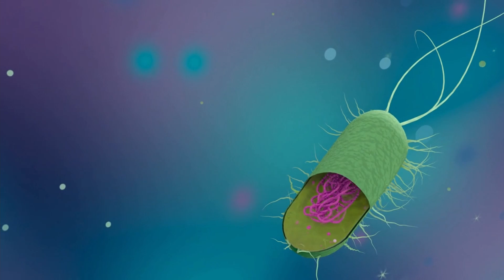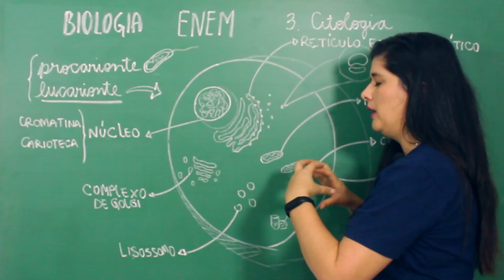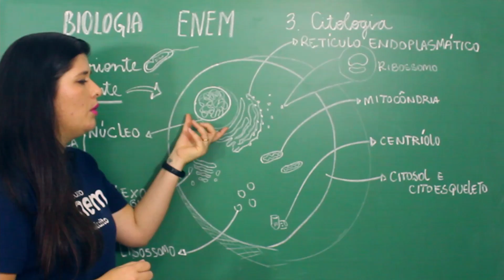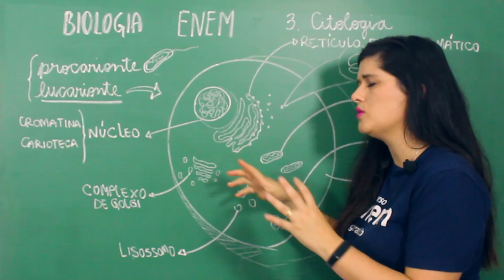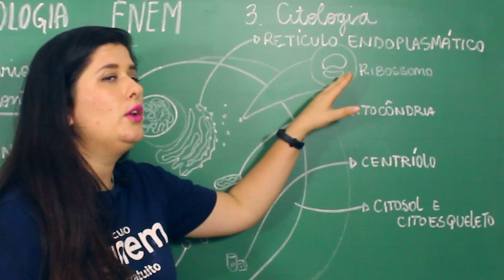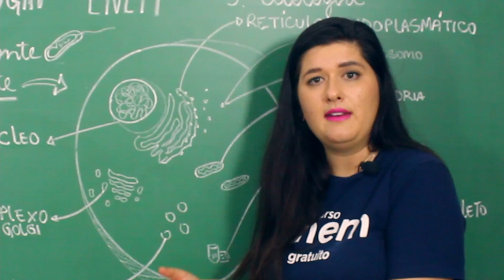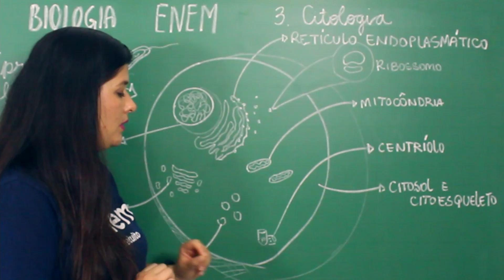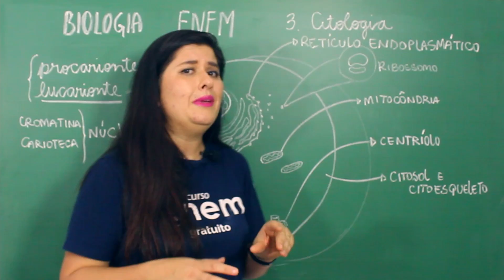CITOLOGIA: células eucariontes e procariontes | Resumo de Biologia para o Enem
São procariontes os seres vivos cujas células não possuem carioteca (membrana nuclear) envolvendo seu material genético (DNA). Nesse caso, o DNA encontra-se “misturado” ao citoplasma, em uma região chamada de nucleoide. Porém, apesar de ser a mais famosas de suas características, a ausência de núcleo organizado não é a única diferença dessas células para as demais.

As células procariontes também não possuem organelas celulares membranosas, ou seja, não há compartimentos internos delimitados por membrana e especializados em determinadas funções.

Todas os processos metabólicos ocorrem juntos no citoplasma. Apesar de não apresentarem organelas membranosas, as células procariontes possuem ribossomos. Os ribossomos são organelas responsáveis pela produção de proteínas e são constituídos de RNA ribossômico.

São seres vivos eucariontes aqueles que possuem células cujo material genético é delimitado por uma membrana nuclear chamada de carioteca. Sendo assim, dizemos que os eucariontes são os seres vivos com núcleo organizado. O núcleo nestas células é um centro de comando que vai organizar todas as funções celulares.

sto ocorre porque o DNA é uma molécula que contém os genes, as “receitas”, para a produção de inúmeras substâncias importantes para o metabolismo celular.

Além disso, as células eucariontes possuem membranas internas que delimitam espaços para a realização de diferentes funções, chamadas de organelas membranosas (como as mitocôndrias e o complexo golgiense).

Esta organização e setorização de funções permite que as células eucariontes sejam mais complexas e maiores que as células procariontes. Todas as células, exceto as dos moneras, são eucariontes.

⏱ MINUTAGEM / ASSUNTOS
00:33 - O que são células procariontes
01:28 - O que são células eucariontes
01:53 - Do que é composta a célula eucarionte

🔴 ASSISTA TAMBÉM

FACE /cursoenemgratuito/